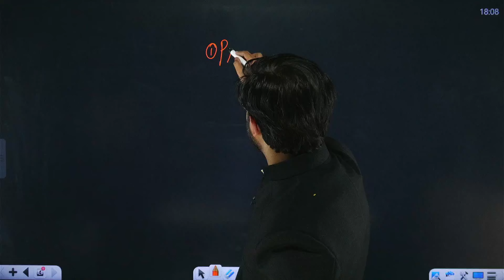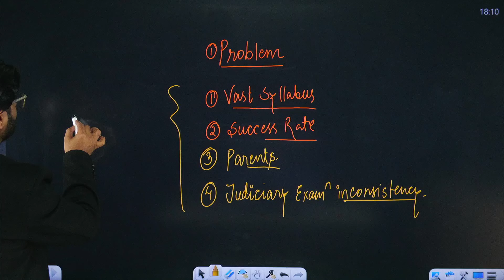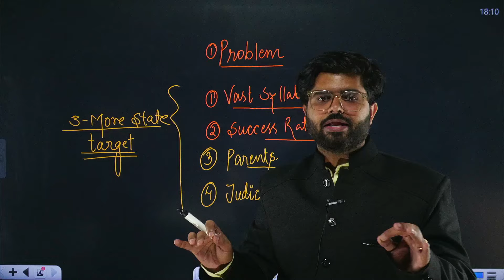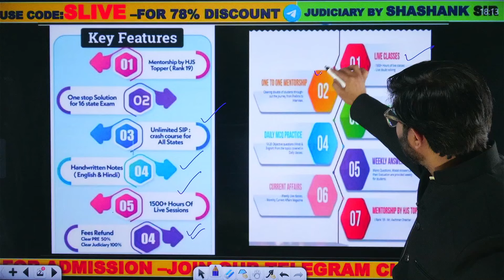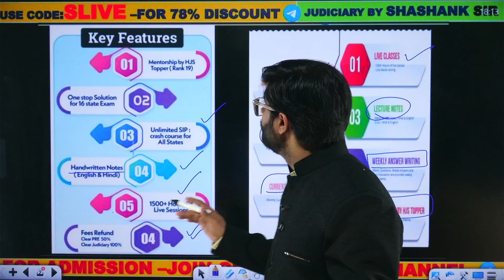How to Start Preparation for Judiciary Exams | Expert Tips | Judiciary IQ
In this video, we guide you on how to start preparation for judiciary exams with expert tips and strategies. Learn the best approach to begin your journey towards cracking the judiciary exams, including the key topics to focus on and how to manage your study time effectively. Our expert tips will help you build a strong foundation and make the most out of your preparation period. Whether you're aiming for MP Judiciary, AIBE, or any other law exam, this video is packed with valuable insights. Start your preparation right and increase your chances of success with these proven tips.

🎉 Exciting News for All Future Judges! We have launched a New Foundation Batch 🎉

🏆 PRATIGYA JUDICIARY FOUNDATION BATCH 🏆
       आपका सपना हमारी ज़िम्मेदारी

⌛Batch Starting From 21st Oct' 24

🎊Key Features -
👉🏻What makes this Batch different is our Performance Evaluation System i.e. 15-day tests and Monthly Mock Tests by which Learners can track their Preparation .
👉🏻 Special Rewards i.e. Monthly Rewards worth 5K

1. Learn from the best faculties
2. In-depth analysis
3. Exam planning strategy
4. Best question solution
5. Time management
🔰 Prepare for All State Judiciary Exams:-
1. Delhi Judiciary Exam (DJS 2024)
2. Haryana Judiciary Exam (HJS 2024)
3. UP Judiciary Exam (UP PCS J)
4. Punjab Judiciary Exam
5. HP Judiciary Exam
6. Bihar Judiciary Exam
7. MP Judiciary Exam (MPCJ 2024)
8. Rajasthan Judiciary Exam (RJS 2024)
9. Uttarakhand Judiciary Exam
10. Gujarat Judiciary Exam
11. Chhattisgarh Judiciary Exam
12. Andhra Pradesh Judiciary Exam
13. West Bengal Judiciary Exam
14. Odisha Judiciary Exam
15. Manipur & Assam Judiciary Exam
16. Jammu & Kashmir Judiciary Exam
17. Jharkhand Judiciary Exam